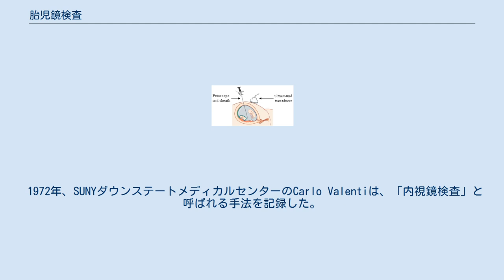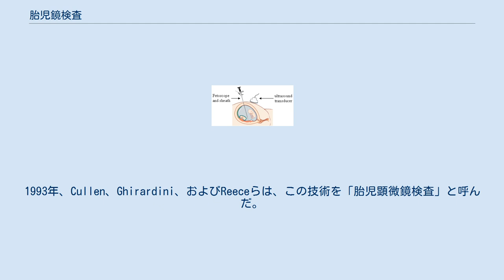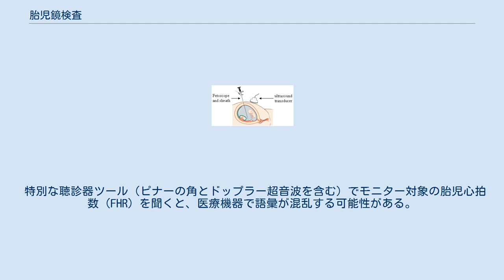胎児鏡検査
胎児鏡検査（たいじきょうけんさ）、別名胎児スコープ検査は、女性の妊娠中の内視鏡手術であり、胎児、羊膜、臍帯、胎児の側の胎盤を通して手術を見ることができる。
腹部に小さな3〜4 mmの切開を加えてから、 内視鏡を腹壁と子宮から羊膜腔に挿入する。
胎児顕微鏡検査では、生検（組織サンプル）やレーザーを使用して異常な血管（絨毛血管腫など）をブロックしたり、二分脊椎を治療したりすることができる。
 子宮鏡検査は通常、妊娠の中期および後期に行われる。
この手順により、胎児は流産や早産などの有害な結果のリスクが高くなる可能性があるため、母親と胎児の健康を守るためにリスクと恩恵を慎重に検討する必要がある。
この手順は通常、手術室の産科医と婦人科医によって行われる。
 1945年、Björn Westinは、上部消化管内視鏡検査全体を使用して胚を直接観察したことを示す研究を発表した。
1966年、Agüeroらは、子宮鏡検査を使用して胎児、子宮頸部、子宮のさまざまな特徴を観察する研究を発表した。
 1972年、SUNYダウンステートメディカルセンターのCarlo Valentiは、「内視鏡検査」と呼ばれる手法を記録した。
これは、胎児の発育を直接観察する。
Gallinatは、1978年にこれらの技術の標準化を最初に試みた。
 妊娠中の女性に対するこれらの方法の侵襲性と胎児への高いリスクのため、1990年代以前は、 膣式超音波機器「膣式超音波スキャナー」は比較的安全だったため、この技術は概ね破棄された。
しかし、その後、胎児へのリスクを軽減し、医師により良い視覚的結果を提供できるより小さな器具が開発された。
これにより、生検などの医療介入技術を使用した外科的介入の開発が可能になった。
1993年、Cullen、Ghirardini、およびReeceらは、この技術を「胎児顕微鏡検査」と呼んだ。
 2000年代以来、低侵襲手術用胎児顕微鏡の分野は発展を続けている。
Michael BelfortとRuben Quinteroなどの医師は、子宮内の胎児腫瘍を除去し、二分脊椎を矯正するためにこの技術を使用した。
 子宮鏡は、医療上と呼ばれ、同じ名前を持つ内視鏡に関与し得る、外科的処置である内視鏡の光ファイバー機器に使用される技術。
 特別な聴診器ツール（ピナーの角とドップラー超音波を含む）でモニター対象の胎児心拍数（FHR）を聞くと、医療機器で語彙が混乱する可能性がある。
 これらの音声診断ツールは「胎児スコープ」とも呼ばれるが、胎児鏡検査とは関係ない。